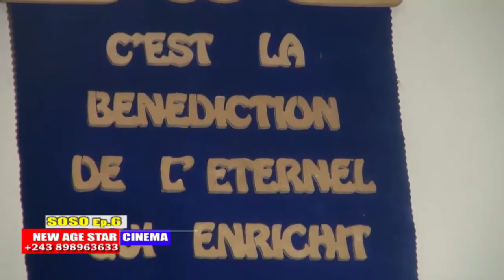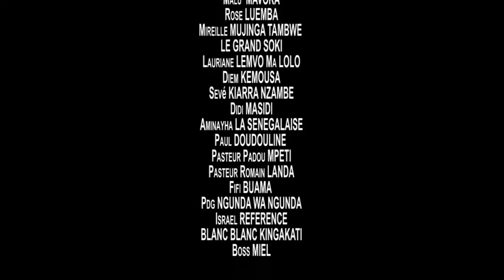THEATRE CONGOLAIS SOSO EP 6 AVEC NEW AGE STAR DE DIEUMERCI NTANTU